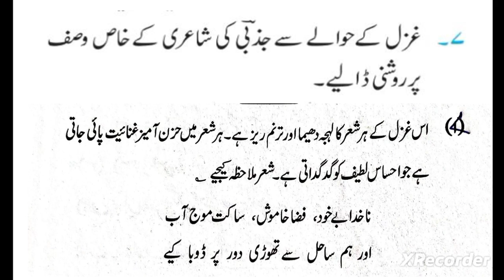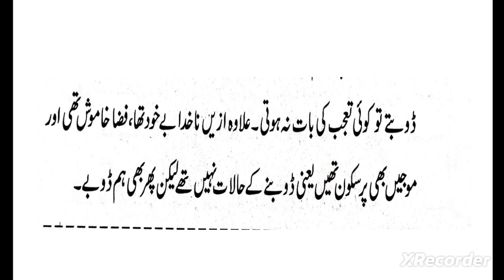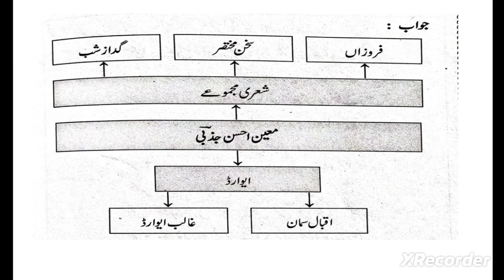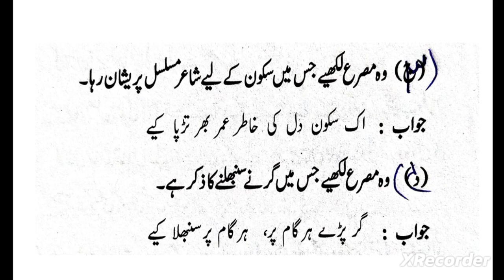Class 10th/ Gazal 5/ Sawal jawab/ Complete question answer / Ashaar ki tashreeh/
Class 10th

Gazal  5

Complete question answer of tha gazal ashaar ki tashreeh

Complete gazal or all question answer of the Grammer

all chapter and poem & Gazal also uploaded here

all chapter and poems question answer available here

check & visit play list for more information and details about syllabus